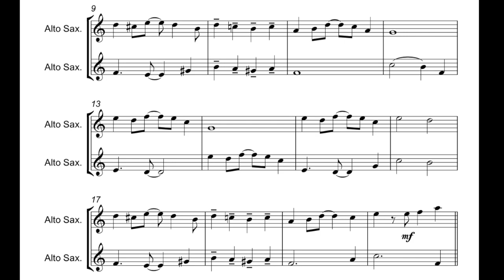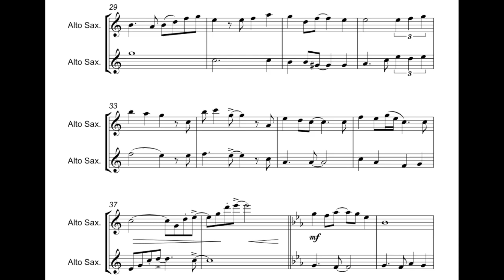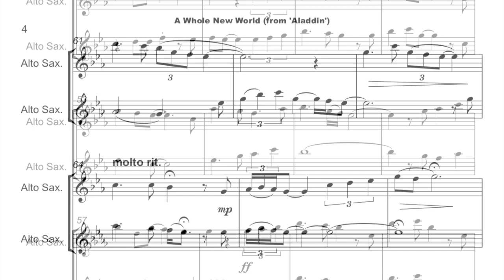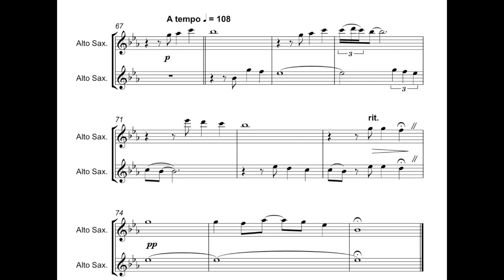A Whole New World, from Aladdin, Alto Saxophone Duet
You can download and play this beautiful arrangement of A Whole New World for Alto Saxophone Duet

A Whole New World is the theme from the Disney animated movie, Aladdin, released in 1992. It won Best Song at both the Oscars and the Grammies and the end-credit version by Peabo Bryson and Regina Belle remains the only song from a Disney movie to reach No1 on the US Billboard charts. This version is arranged as a duet for two Alto Saxophones.

The overall performance time is around three minutes.